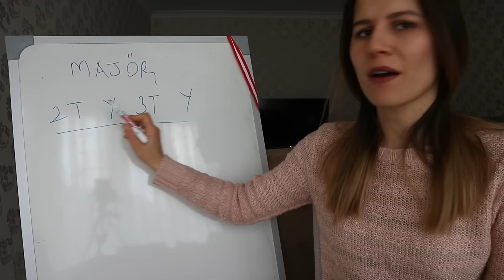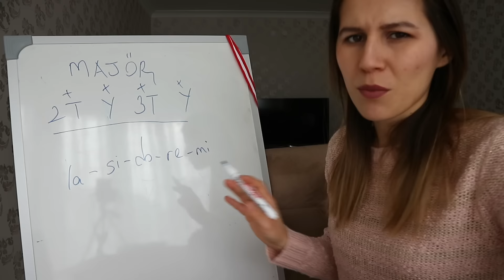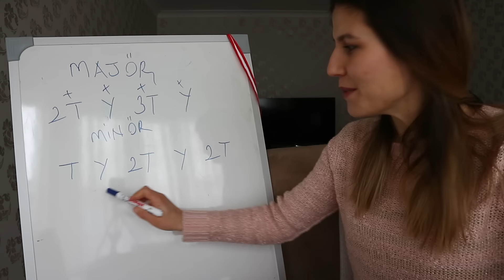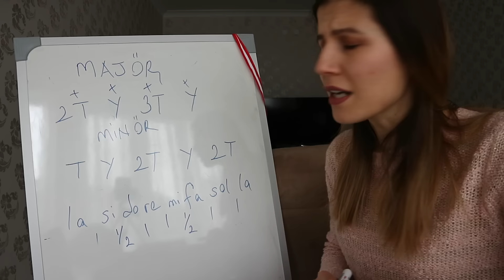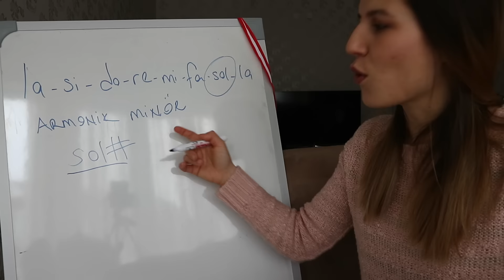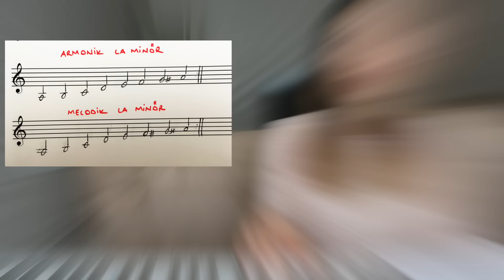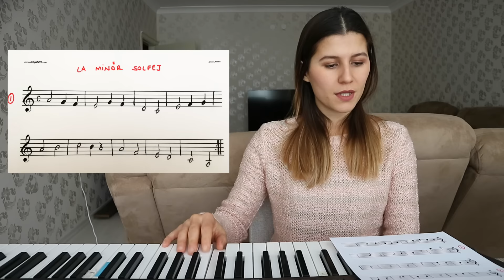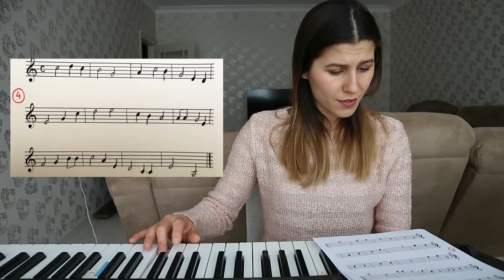Majör Minör Tonlar Nedir ? İlgili Minör Tonu Nasıl Buluruz ? La Minör Solfej Çalışmaları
Selammmm izlediğin için teşekkür ederim sanatı ve sanatçıyı seven insanツ
       İnstagram Hesabım

Oynatma listelerine bakmak istersen hepsi burada ツ

Tüm Gitar Dersleri

Şarkı Söyleyelim  ツ